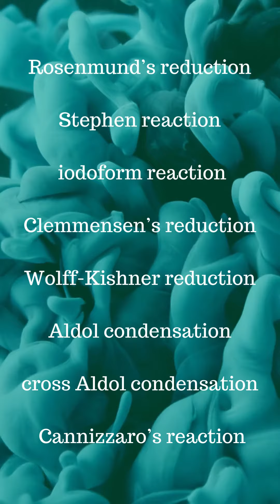Name reactions | organic chemistry | syllabus 2024 ISC | part1 | trending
Important name reactions in organic chemistry class 12 according to revised syllabus ISC 2024